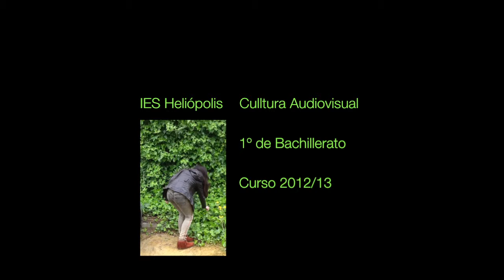Marina Secuencia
Secuencia para la asignatura de Cultura Audiovisual, dirigida por Marina Fernández.